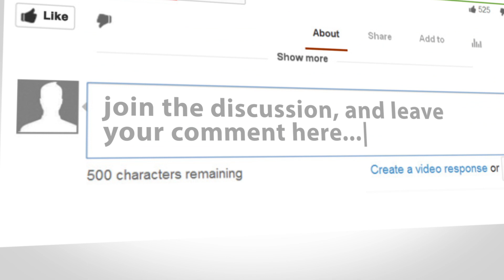Mind Control - Get and Stay Motivated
You command your mind, Stay motivated.
Questions?